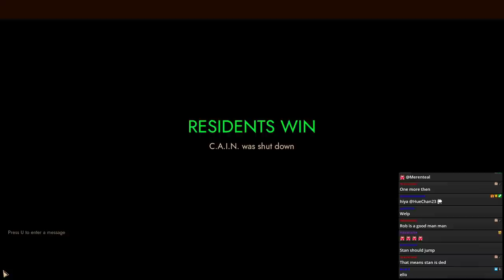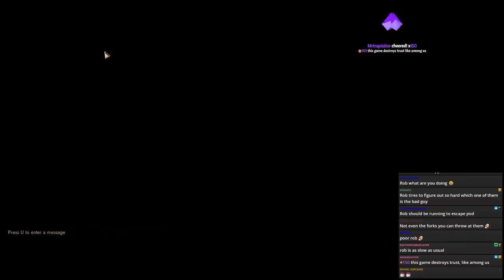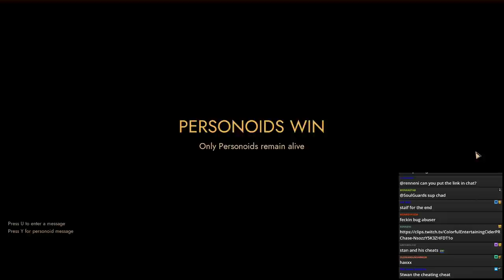Sometimes Murder Hobo is All You Need | First Class Trouble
Timestamps by Christian Pau
0:00 Personoid
11:20 Resident
26:09 Resident
40:22 Resident
1:11:55 Personoid
1:24:58 Personoid
1:37:04 Personoid
1:46:19 Resident
2:00:28 Personoid
2:09:10 Personoid
2:17:24 Resident
2:30:15 Personoid
2:40:21 Personoid